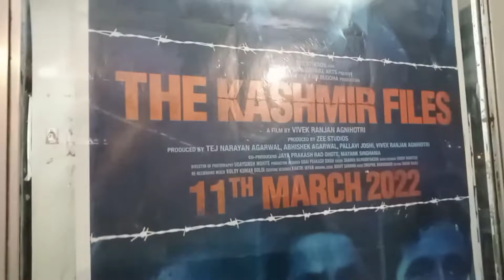হঠাৎ করে কি মুভি দেখতে গেলাম।